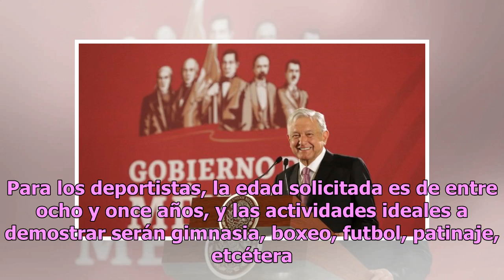Prepara a tus retoños: las fechas de castings de Pequeños Gigantes ya están aquí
Luego de una larga pausa, el exitoso programa Pequeños Gigantes estará pronto de vuelta en las pantallas mexicanas, donde talentosos niños participarán con el objetivo de ganar, más que un jugoso premio, una gran experiencia de vida, pues les brindará un desenvolvimiento de primera para un futuro de...